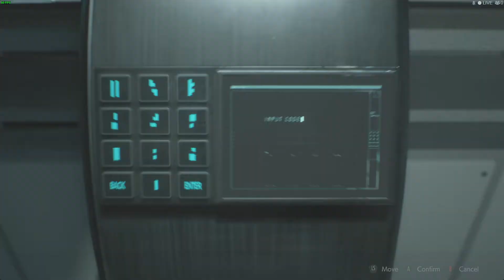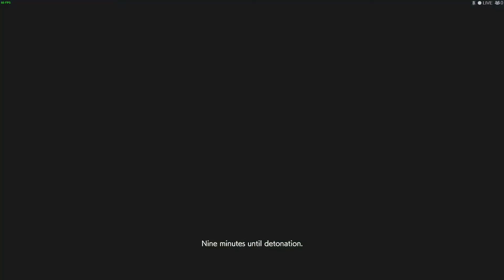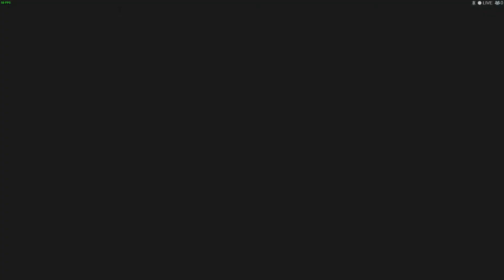Resident Evil 2 Remake Speedrun-Any%-Assisted-Leon 2nd-51:29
That annoying zombie in sewers cost me loads of time,grr.